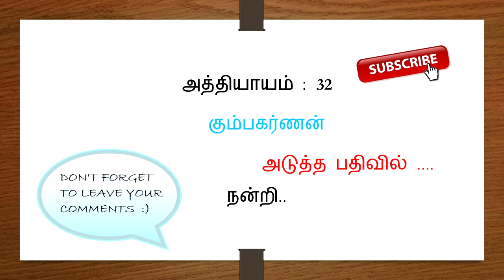Audio books tamil | Sivagamiyin Sabatham | Part 1 | Episode 31 | Manimegalai MSM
Sivagamiyin Sabatham | Part 1 | Episode 31 | சிவகாமியின் சபதம் | Manimegalai MSM

Sivagamiyin Sabatham  (சிவகாமியின் சபதம் )is a Tamil historical novel written by Kalki, first serialized in kalki during January 1944 – June 1946, and published as a book in 1948. Along with Ponniyin Selvan, this is widely regarded as one of the greatest novels ever written in Tamil. Set in 7th-century south India against the backdrop of various historical events and figures, the novel created widespread interest in Tamil history. Honour, love and friendship are important themes that run through the course of the novel. It is also the prequel story of Parthiban Kanavu also written by Kalki.
The novel is divided into four parts.
Part 1: Paranjothi's Journey
Part 2: The Siege of Kanchi
Part 3: The Monk's Love
Part 4: The Shattered Dream